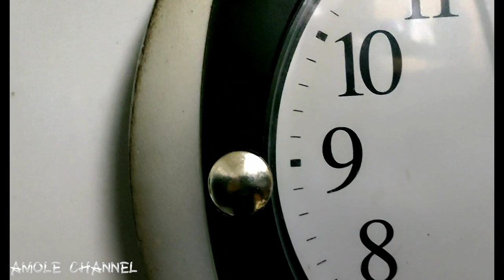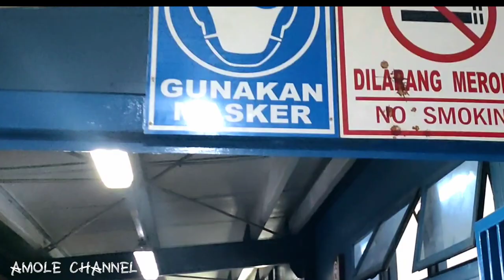Cinematic || Aktivitas Pagi pekerja tambang emas PT FREEPORT INDONESIA ||Tembagapura Papua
Suasana pagi di kompleks hunian karyawan tambang emas disaat pagi hari dengan cuaca yg sangat dingin.